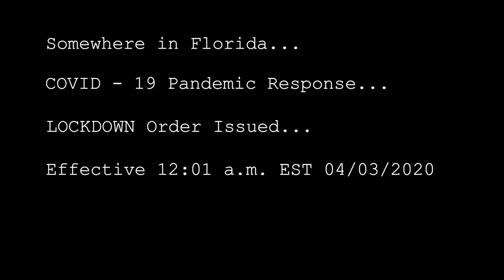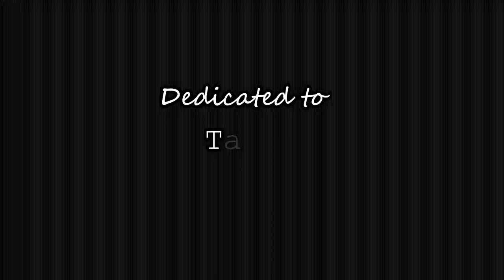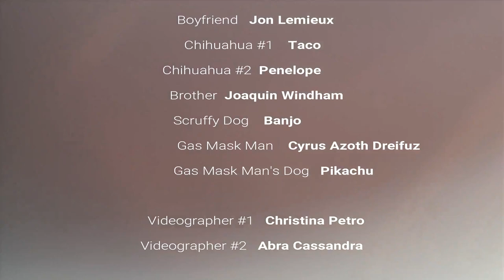APOCALYPSE - Preparing for LOCKDOWN!!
Here's what preparing for the apocalypse and a lockdown is like for me! I hope everyone is safe and healthy! Stay strong, keep positive, and eat lots of fruit!!

Thank you ever so kindly!
Peace, Love, Empathy
~Christina